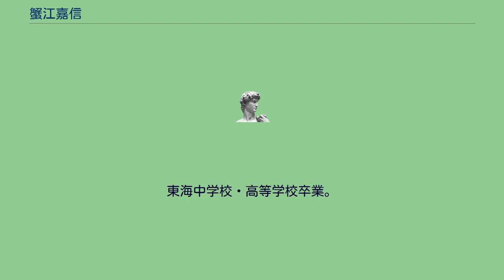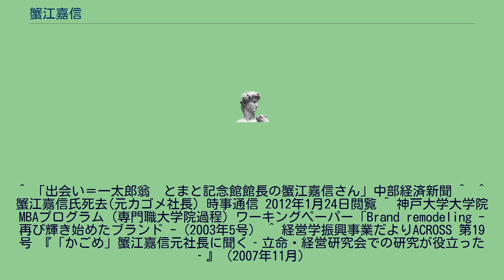蟹江嘉信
蟹江 嘉信（かにえ よしのぶ、1929年9月17日 - 2012年1月20日）は、日本の経済人・経営者。
カゴメ株式会社創業者蟹江一太郎の孫で、同社代表取締役社長、日本缶詰協会会長を歴任。
カゴメ不動産株式会社代表取締役社長の蟹江信孝は長男。
東海中学校・高等学校卒業。
1952年（昭和27年）、立命館大学経済学部卒業。
1991年（平成3年）、第5代カゴメ株式会社社長就任と同時に同社を「農業食品メーカー」と規定。
「収益力中心経営」をカゴメの経営課題に据え、当時2,000品目以上あった商品を1,000程度に絞り込むなど収益力重視の経営姿勢を貫いた。
1996年（平成8年）には社長の座を伊藤正嗣に譲り、自らは相談役に退いて、5代続いた創業家社長の歴史に終止符を打った 。
学生時代は、フレデリック・テイラーの「テーラーシステム」や「フォードシステム（フォーディズム）」を研究。
立命館大学経営研究会の創設にも関わった。
^ 「出会い＝一太郎翁　とまと記念館館長の蟹江嘉信さん」中部経済新聞 ^  ^ 蟹江嘉信氏死去(元カゴメ社長) 時事通信 2012年1月24日閲覧 ^ 神戸大学大学院MBAプログラム（専門職大学院過程）ワーキングペーパー「Brand remodeling - 再び輝き始めたブランド -（2003年5号） ^ 経営学振興事業だよりACROSS 第19号 『「かごめ」蟹江嘉信元社長に聞く‐立命・経営研究会での研究が役立った‐』（2007年11月）